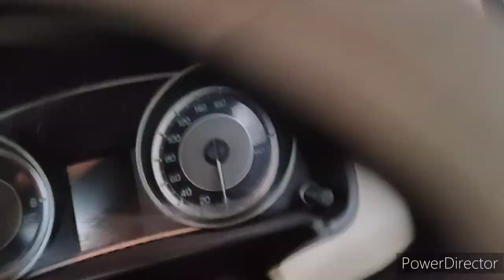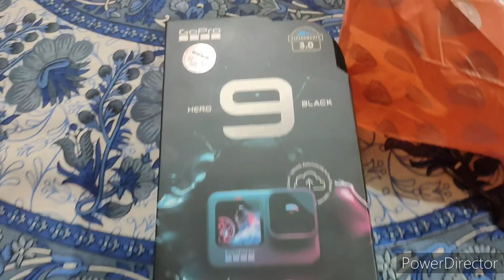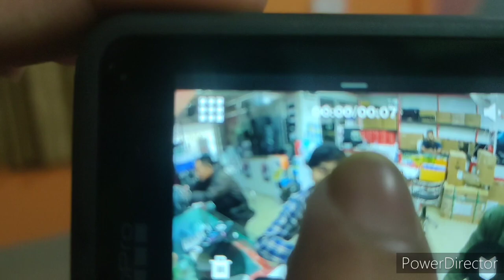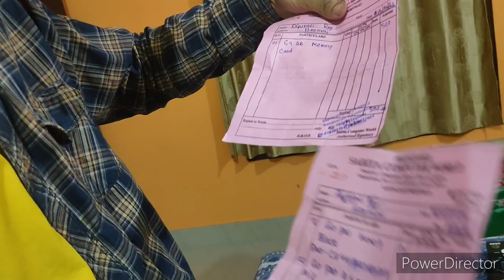Finally 😸 barso ka sapna pura hogaya